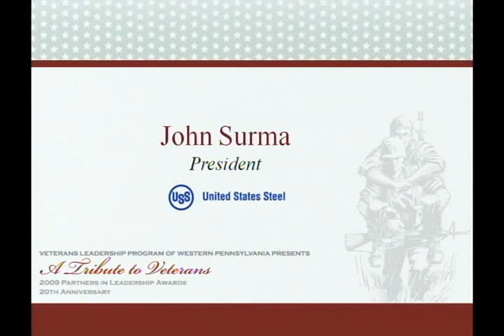John Surma, US Steel